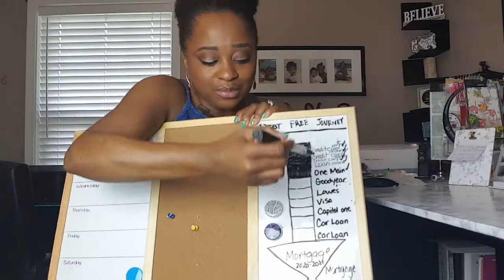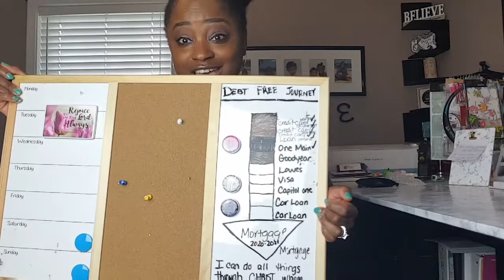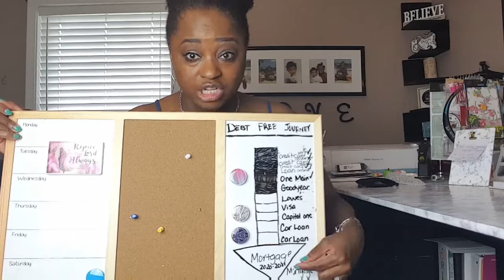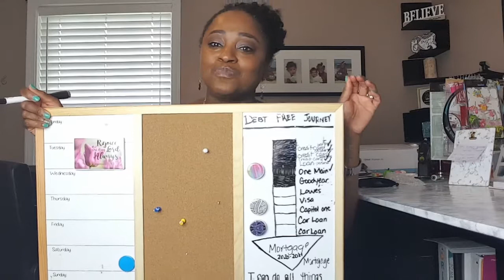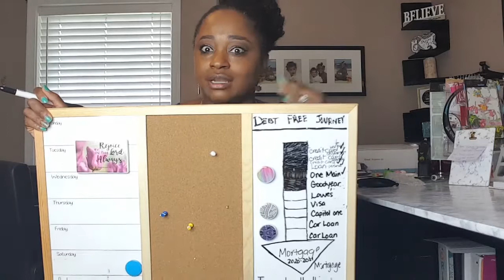|Debt free journey update|May|2019|Mrs Vee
Announcing the recipient of my YouTube appreciation award. I decided to start recognizing people that have poured some positivity into my life.

I'll be giving a 30 day update on our debtfreejourney. Did we pay off debt in may?. We are on baby step 2 of the daveramsey snowball plan for eliminating debt.

In this video I'll give advice on starting the journey for those interested.